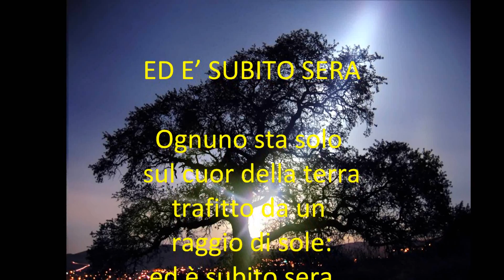R . Clayderman S . Quasimodo di Antonio7618